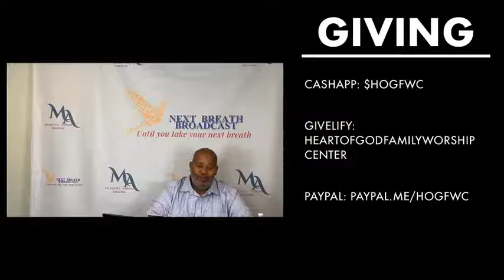“ON MY WAY TO A WIN”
8/24

God has a word for you right here, right now!

Series: "On Your Way To A Win"
Preacher: Bishop Michael Anthony

CCLI COPYRIGHT & STREAMING LICENSE